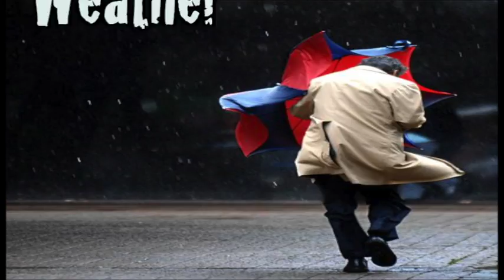The Stupidity Impulse Network's News Round-up - Edition #10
Croatian calamity call-up, Will and Kate's tax funded re-decorating, Gulls vs Postmen, Dave Cam's Who Wants to be a Millionaire? and Pirelli's tyre troubles. Plus the Weather